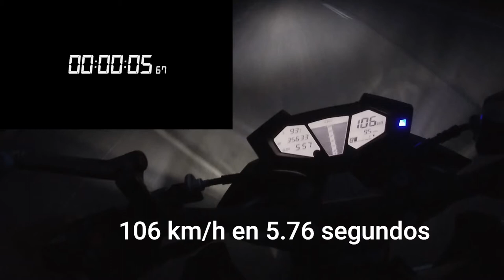TOP SPEED Z800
Acelerada a fondo de una moto kawasaki Z800 modelo 2016.